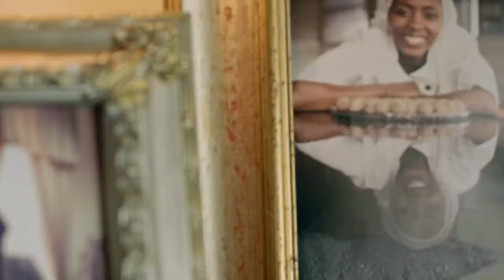Ford Everest TVC with Just You Artist Lesego